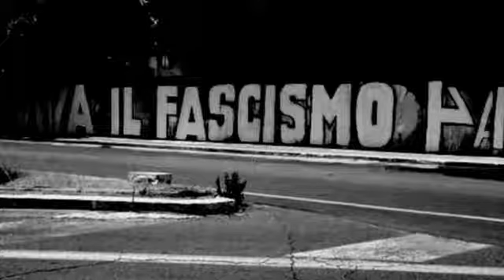Le storie di ieri - Fabrizio De André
1975 Volume 8 - Testi e musiche di Fabrizio De Andrè e Francesco de Gregori Il discorso procede a flash immaginifici, a volte oscuri, ognuno dei quali dà una suggestione diversa, utile.

Mio padre aveva un sogno comune condiviso dalla sua generazione la mascella al cortile parlava troppi morti lo hanno tradito tutta gente che aveva capito. E il bambino nel cortile sta.

Testo e Musica di F.De Gregori - Dall'album "Rimmel"(RCA).

Le storie di ieri è una canzone scritta da Francesco De Gregori e registrata per la prima volta nel 1974, ma scartata dall'incisione finale dell'LP. Trovò posto l'anno successivo nell'album.